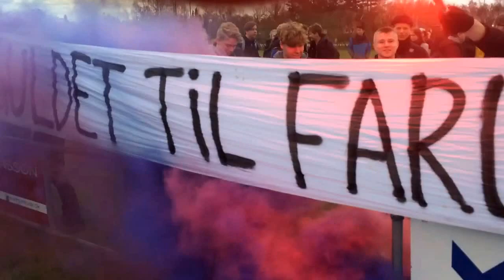Fed stemning til semifinale 4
Semifinale: Strandskolen - Marie Kruses Skole. Resultat: 0-1. Marie Kruses Skole havde mange fans med til kampen.